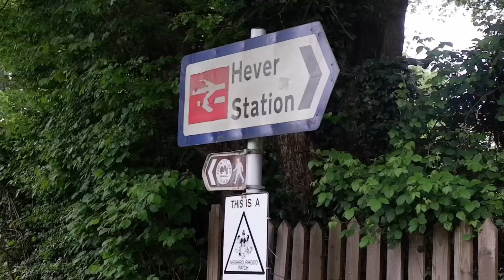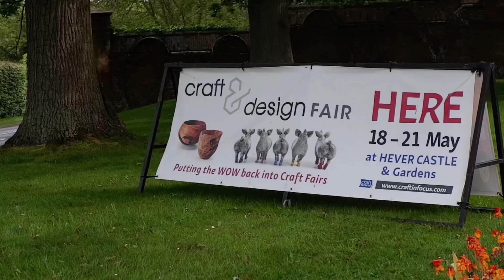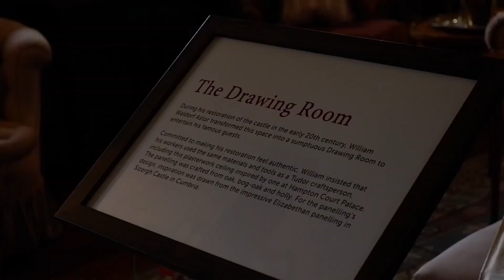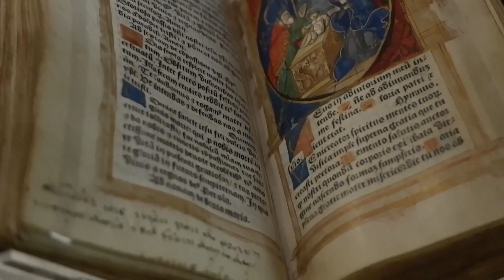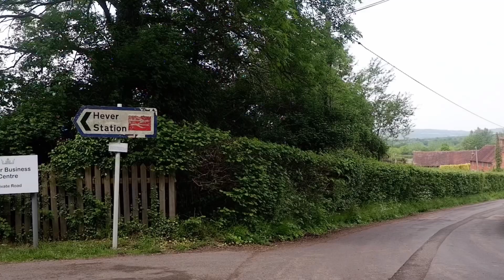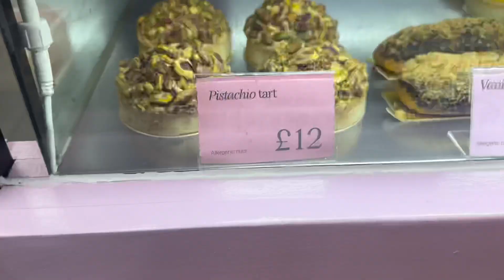Travel Diary: Hever Castle (Day 4) May 2023 PART 3